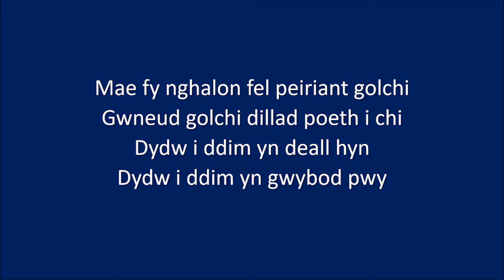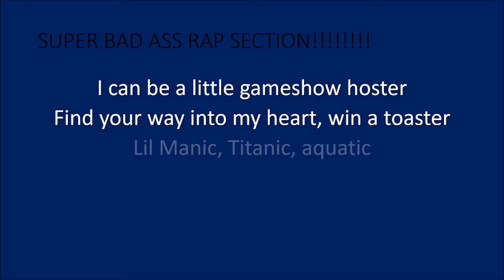Lil Manic Titanic — Laundreams (Official Video)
my entry for Morlvision Song Contest 2022, held in Derbyshire, using the prompt "Hot, fresh laundry".
NO MIXES. NO MASTERS. PURE EARNEST LAUNDRY-THEMED DREAMPOSTING